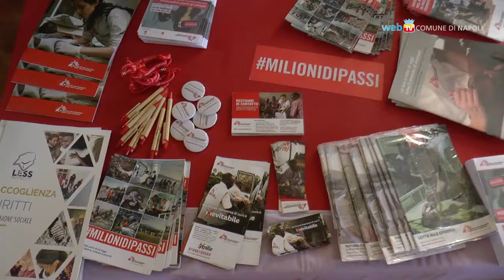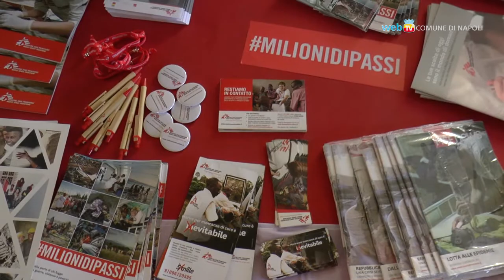Giornata del Rifugiato, Napoli mette al centro accoglienza e integrazione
Nella Giornata Mondiale del Rifugiato, al Maschio Angioino un pomeriggio di confronto e dibattito sulle politiche di integrazione in Campania e sull'impatto delle misure di accoglienza.